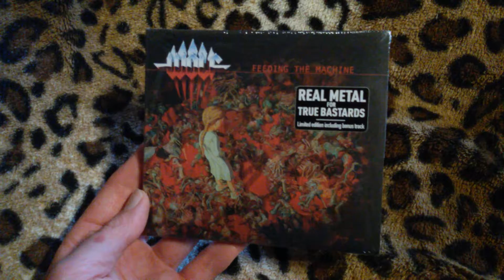unboxing "Feeding The Machine" by Wolf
released 2020 by Century Media Records